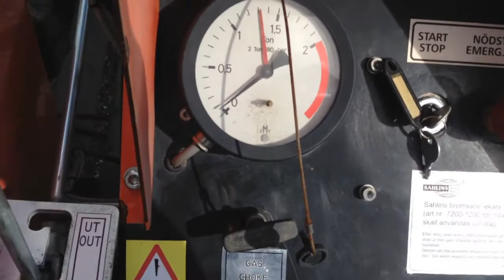Jordkabelvinsch Sahlins på Nätauktion på Klaravik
i September 2014